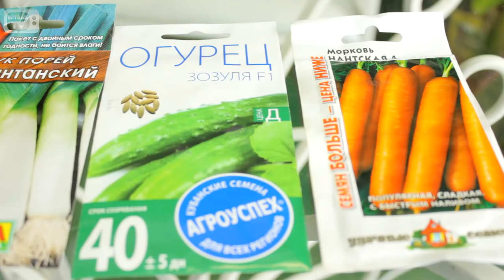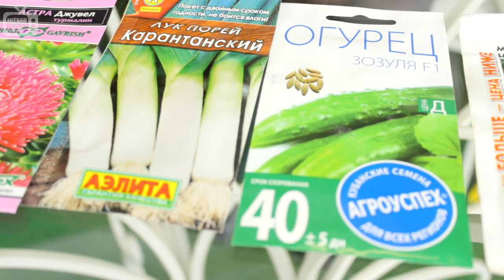Проверка семян на всхожесть 🌱 Советы от эксперта Хитсад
✧ Как правильно проверить семена на всхожесть. Что делать с просроченными семенами? ✧